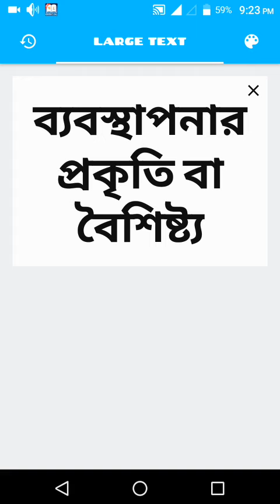ব্যবস্থাপনার প্রকৃতি বা বৈশিষ্ট্য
ব্যবস্থাপনার প্রকৃতি বা বৈশিষ্ট্য সংক্ষেপে